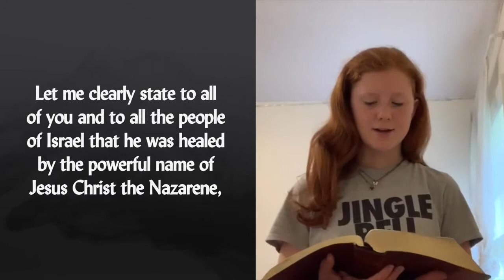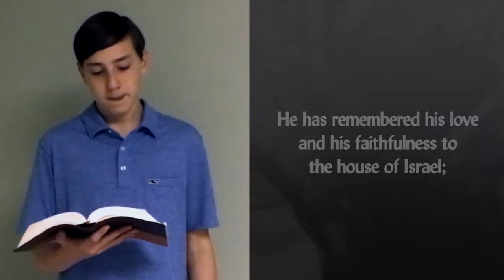Online Worship 5/10/2020 Liturgy - South Highland Presbyterian Church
Three of our church's youth helped create a video by reading the Prayer for Illumination, Acts 4, and Psalm 98. Enjoy these words of reflection and scripture!